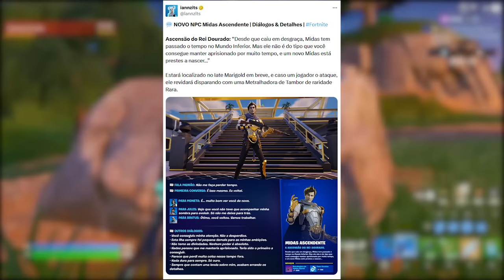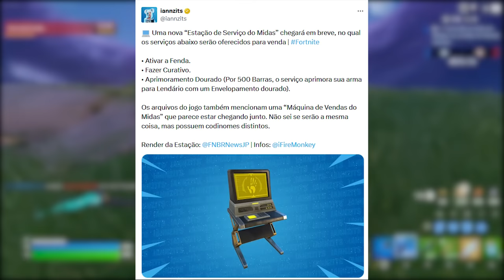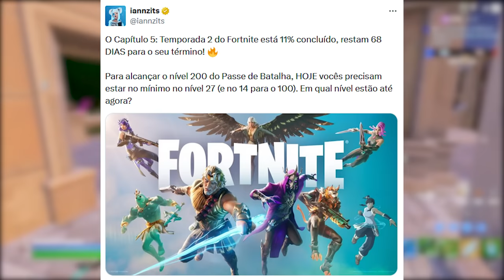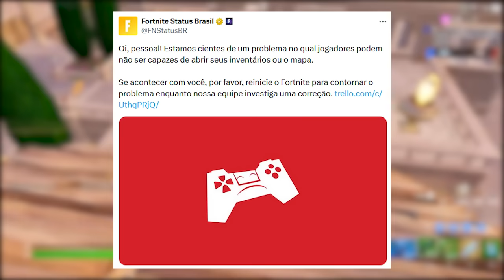FORTNITE - ITENS GRÁTIS MIDAS, UPDATE e CHÃO É LAVA?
Fala gurizada,

Programa para editar: Adobe Premiere